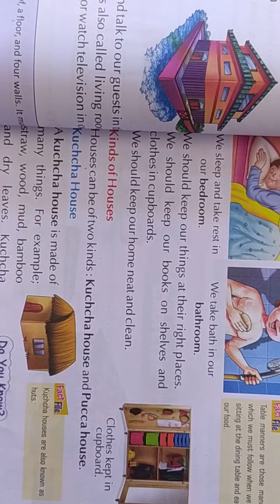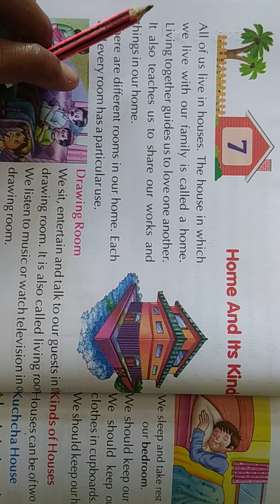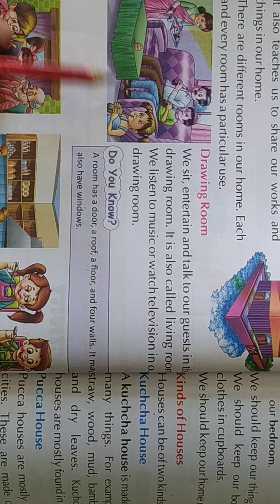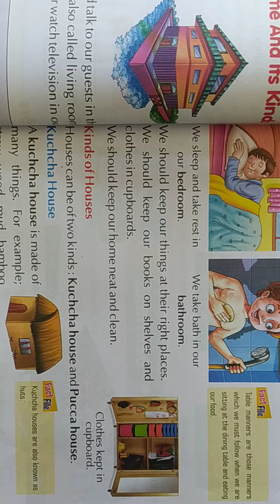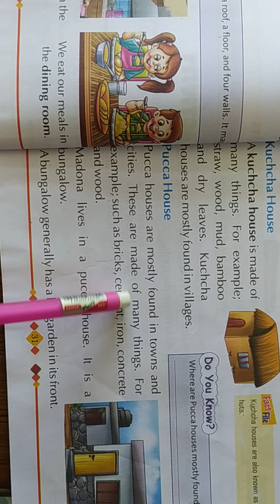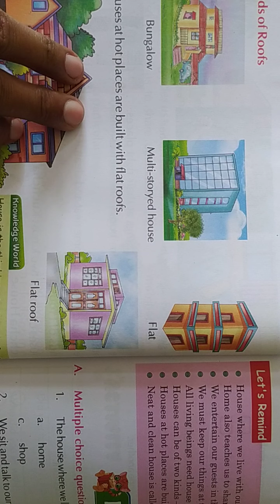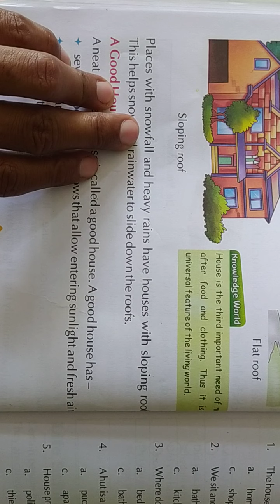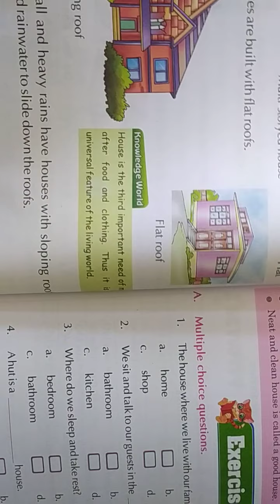Class-1 EVS L-7, P-1